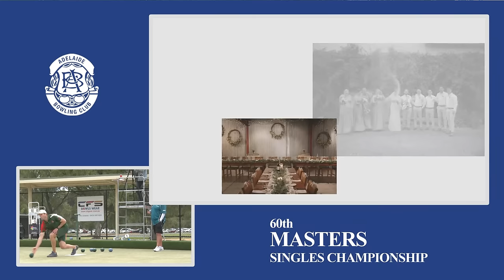Lawn Bowls | Gary Kelly vs Mitch Sidebottom | Adelaide Masters Grand Final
Gary Kelly takes on Mitch Sidebottom in the Grand Final of the 60th Adelaide Masters Singles Championship!